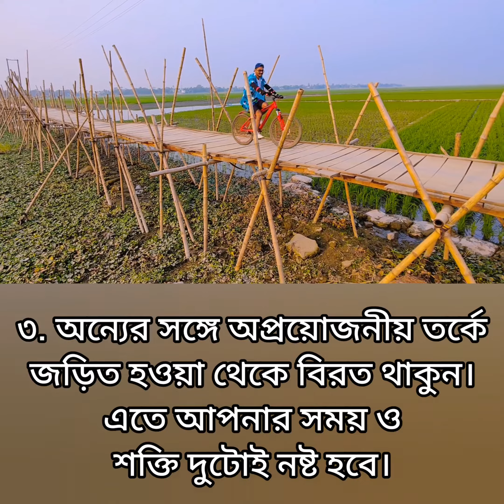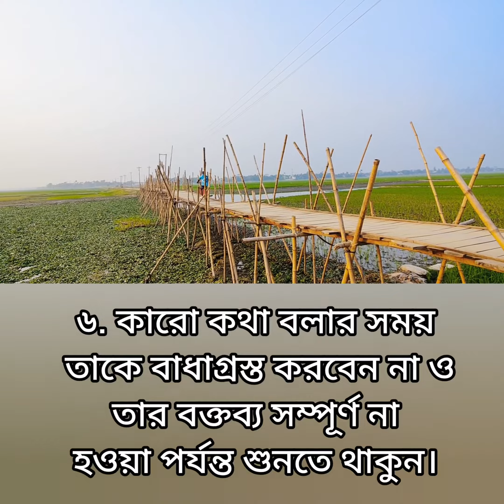কথা বলার কৌশল | How to Talk to Anyone | Motivational Video in Bangla